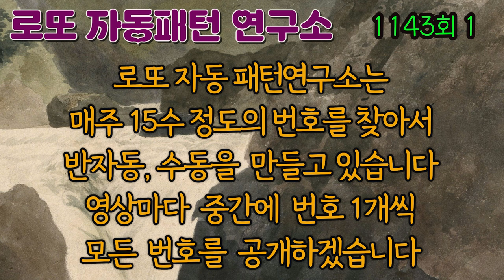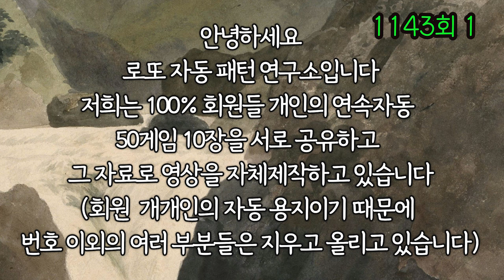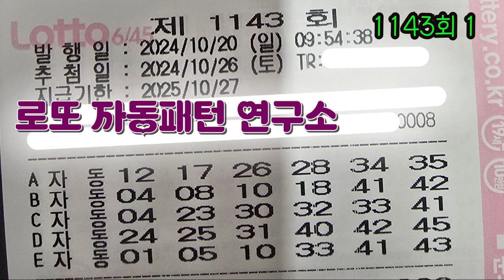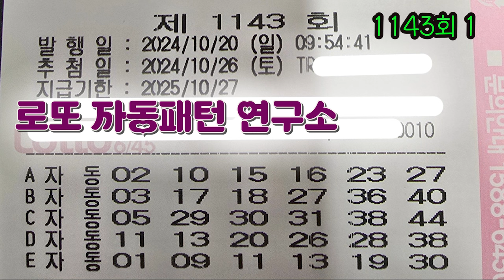1.1143회 로또 연속자동 50게임 10장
로또 자동용지를 보고 로또번호 연구하는 구독자님들을 위한 연속자동 50게임 10장 영상입니다. 좋은 자료로 패턴 연구하고 로또 1등 하세요.

저희는 100% 회원들 개인의 연속자동 50게임 10장을 서로 공유하고 그 자료로 영상을 자체제작하고 있습니다.
(개개인의 자동 용지이기 때문에 번호 이외의 여러 부분들은 지우고 올리고 있습니다)
반자동, 수동 용지도 올릴 계획입니다
좋은 많은 자료 영상을 올릴 수 있도록 저희 영상이 도움이 되신다면 많은 후원부탁드립니다.
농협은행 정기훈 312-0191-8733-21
감사합니다.

모든 분석 데이타는 개인적인 자료입니다. 영상 시청 후 참조만 하시고 모든 판단은 개인의 영역입니다. 로또번호 선택은 직접 판단하시고 결정하시길 부탁드립니다.

불법으로 사용을 금지합니다.